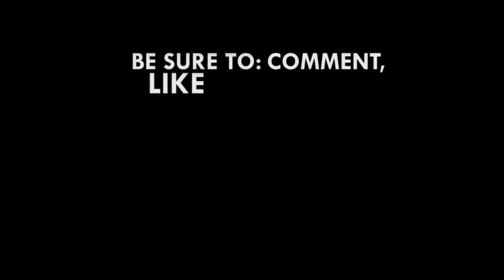Ghana School of Law students call for remark of their exam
The SRC of the Ghana School of Law, has called for the remarking of students examination scripts as over 80 percent of persons who wrote the May 2017 exams failed.